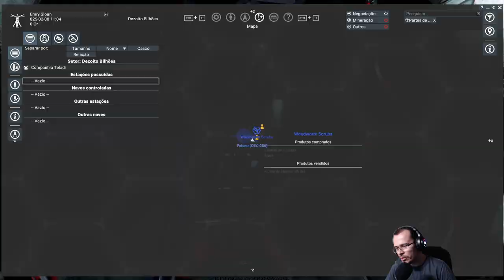INVADINDO NAVES ESPACIAIS E ROUBANDO ELAS! X4 Foundations - Tide of Avarice #01